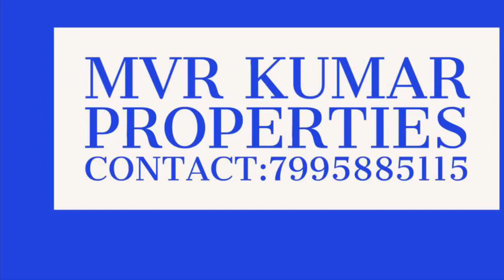Living the Good Life in Greater Community Hyderabad | Dream Homes Sale#propertyforsale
MVR Kumar Properties we promote your property in our video giving all details price location in Hyderabad
Flats buying and selling
Houses for sale
Lands

Builders can promote in our channel
Advertisement for sale and rent direct contact